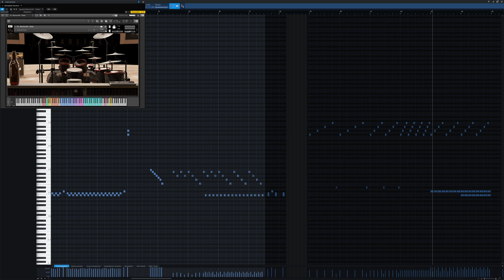Iguana Demo 01 - Clear Kit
In this short video series I try to show the out-of-the-box sound of the different combinations the Iguana Karma Edition Drum Set by @deadlineentertainment7245 offers.

This is the 1st of 8 videos where I change the 4 different snares, 4 different kick drums with up to 4 different kick materials, and the available crashes, hihats etc.

Here I introduce my short custom groove I will use in every demo to keep them better comparable. Using the same Clear Kit I recently used to play around with the MIDI machine.

Clear Kit (factory default)

Kick L & R: Cube Drums Beech 24x17
Batter & Beater: Clear Plastic
Snare: Cube Custom Beech 14x6.66 with Evens Genera HD
Toms: Cube Drums Beech (same as red kit)
Hi Tom 10x8 Remo Emperor Clear
Lo Tom 12x9 Remo Emperor Clear
Hi Floortom 16x14 Remo Emperor Clear
Lo Floortom 18x16 Remo Emperor Clear
HiHat L: Samsun Medium Brilliant 14“
HiHat R: Samsun RAW Spark Med-Heavy 14“
Crash 1: Samsun 21st Billiant 19“ Medium Crash
Crash 2: Samsun 21st Billiant 16“ Medium Crash
Crash 3: Samsun 21st Billiant 17“ Medium Crash
Crash 4: Samsun 21st Billiant 18“ Medium Crash
Crash 5: Zildjan A Custom 18“ Crash
China L: Samsun 21st Billiant 19“ Medium (same as red kit)
China R: Samsun 21st Billiant 22“ Custom China (same as red kit)
Splash L: Samsun Heavy Brilliant RB 8“ Splash
Splash R: Samsun Heavy Brilliant RB 10“ Splash
Ride: Samsun Heavy Brilliant Powerbell Ride 22“ (same as red kit)
Cowbell: LP 204C-DM Demon Cowbell

The virtual drum kit is available for purchase for the list price of 299€ incl. VAT. It's for the free KONTAKT Player, NKS compatible.

If you like to watch how Redneck Jack played the MIDI Machine on a random Spotify playlist watch here:

Thank you in advance, very appreciated!